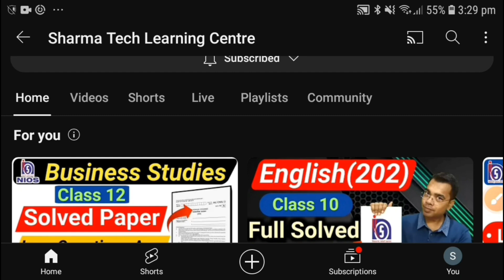NIOS Assignments Kaise Banaye | Full Process | How to make NIOS Assignments